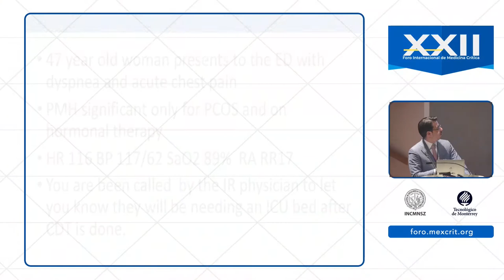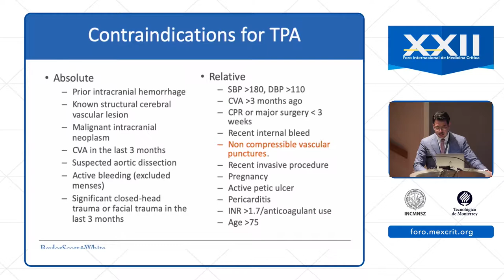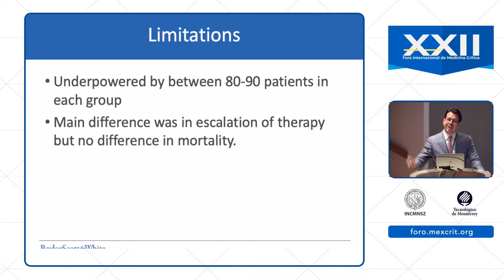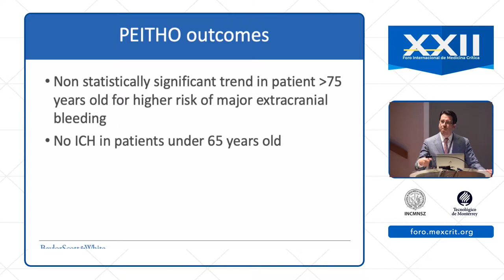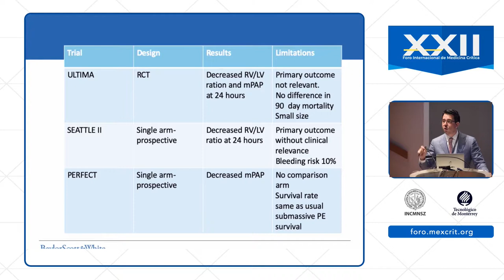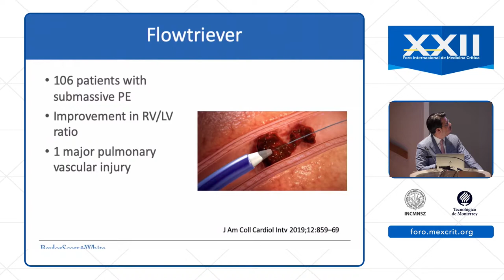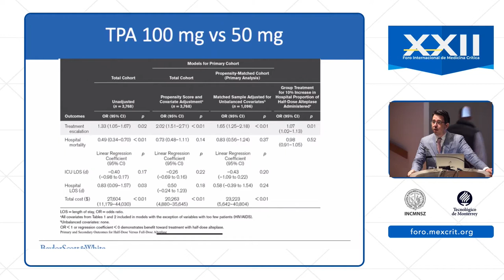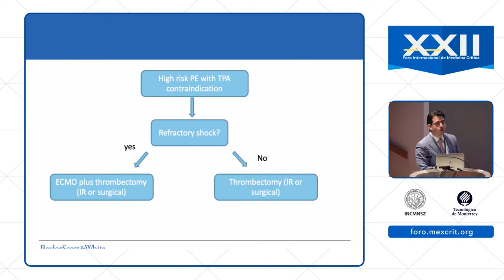Manejo de la tromboembolia pulmonar masiva y submasiva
Dr. Alfredo Vázquez